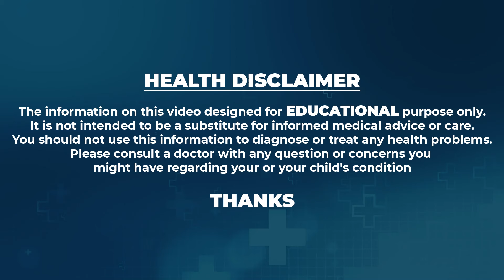అన్నం తగ్గించే అవసరం లేదు ఈ డైట్ ప్లాన్ తో షుగర్ కంట్రోల్ || Dr Swati || Diabetes control Diet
Watch ► అన్నం తగ్గించే అవసరం లేదు ఈ డైట్ ప్లాన్ తో షుగర్ కంట్రోల్ || Dr Swati || Diabetes control Diet